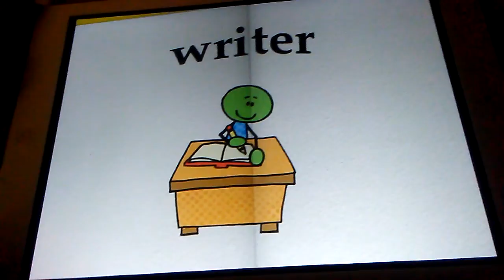July 9, 2018